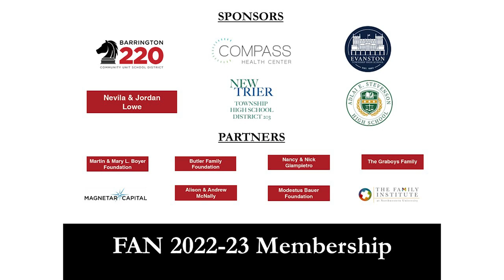Ron Lieber and Jeff Selingo: Mapping Your College Search: Finding the Right Fit at the Right Price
With the same passion, smarts, and humor that infuses his personal finance column in The New York Times, Ron Lieber’s latest book, The Price You Pay for College: An Entirely New Road Map for the Biggest Financial Decision Your Family Will Ever Make, offers families a much-needed guide to help them navigate this difficult and often confusing journey that has only been compounded by a global pandemic and the resulting chaos in higher education. Lieber explains who pays what, and why, and how the financial aid system got so complicated. He also pulls the curtain back on merit aid, a complicated and often opaque form of tuition discounting that most colleges now use to compete with their peers.

In his 2020 best-selling book Who Gets In and Why, named among the 100 Notable Books of the year by The New York Times, award-winning journalist Jeff Selingo shares what he learned from months inside the college admission process. Most of us probably believe that this process is about merit, grades, and SAT scores, rewarding the best students, but Selingo presents a more complicated truth, showing that who gets in is more frequently about the college’s agenda than about the applicant. In a world where thousands of equally qualified students vie for a fixed number of spots at elite institutions, admissions officers often make split-second decisions based on a variety of factors—including whether a student will enroll if accepted.

Lieber and Selingo will be in conversation with Andrea Mondragón, the Joan Feitler ’49 Co-Director of College Counseling at Francis W. Parker School in Chicago since 2015. Mondragón began her admissions career at Notre Dame where she served as an admissions counselor and the Hispanic recruitment coordinator. She then went on to become an Associate Director of Admissions and the Director of Multicultural Outreach and Recruitment at the University of Chicago.